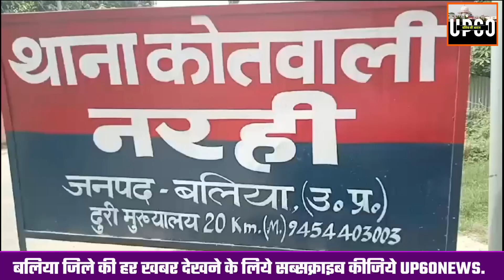Ballia : वसूली कांड के बाद भी यूपी बिहार बॉर्डर पर दिनदहाड़े शराब तस्करी का खेल जारी है | आबकारी वि.